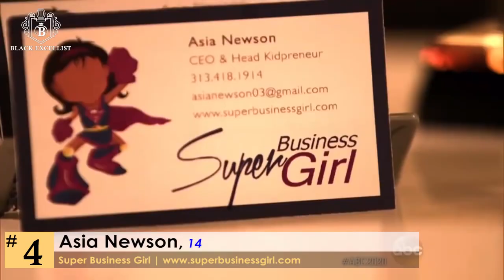Black Excellist 10 Young Black Entrepreneurs & Millennials